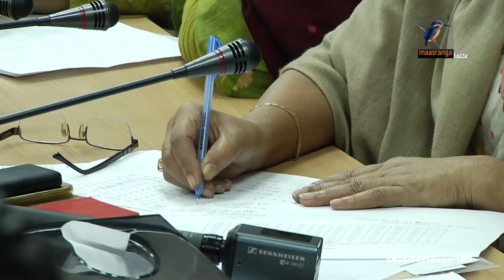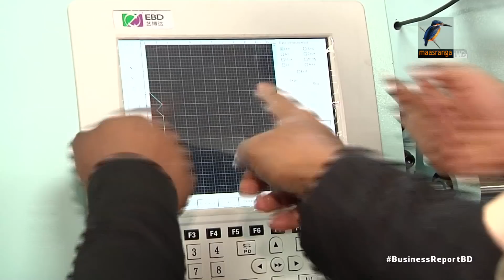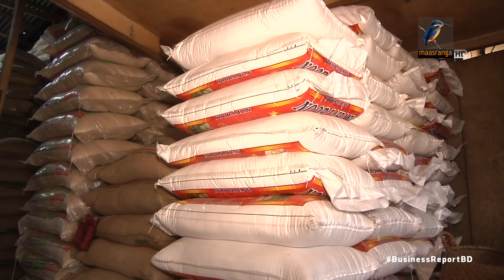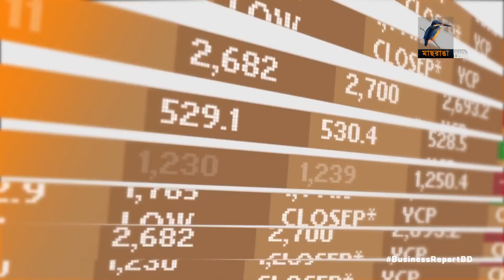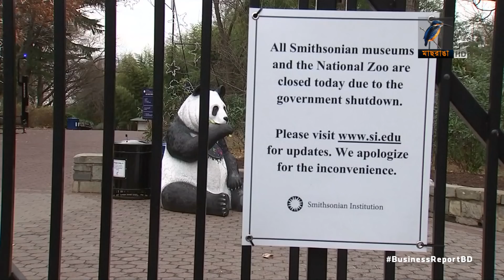Business Report | Bangle Business News | 2019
১. তৈরি পোশাক খাতের তিনটি গ্রেডের বেতন নিয়ে আপত্তি থাকলেও সংশোধন করা হয়েছে প্রথম থেকে ৬ষ্ঠ গ্রেড পর্যন্ত, মজুরি বেড়েছে ১৫  থেকে ৮শ টাকা...
২. উৎপাদনশীলতা বাড়াতে এবং খরচ কমাতে নিত্য নতুন প্রযুক্তিতে বিনিয়োগ করছেন বস্ত্র খাতের উদ্যোক্তারা...
৩. গ্রামীণ সড়ক নির্মান ও পরবর্তী ৫ বছর তা রক্ষনাবেক্ষনে সমন্বিত প্রকল্প গ্রহণ, অর্থায়নে এশিয় উন্নয়ন ব্যাংক-এডিবি...

Business Report | Bangle Business News | 13 January 2019